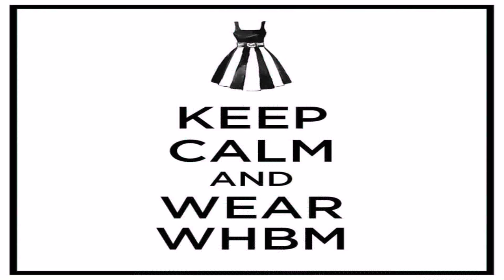House Of Style Fashion Store (see description) (see description)